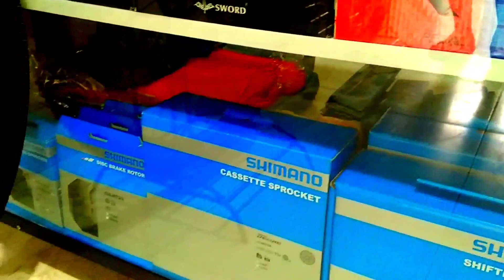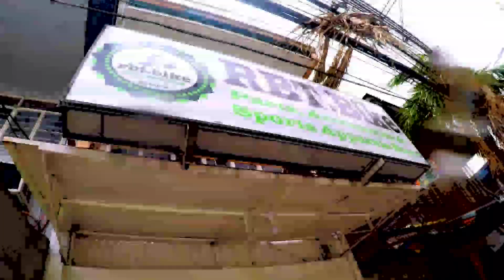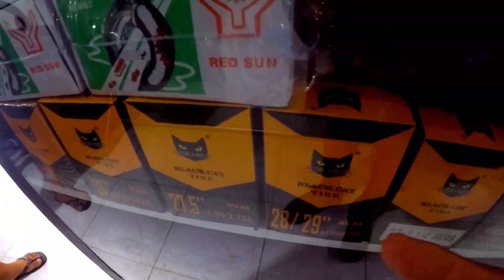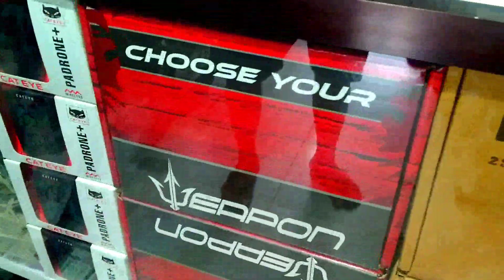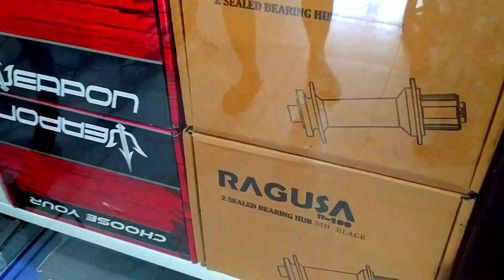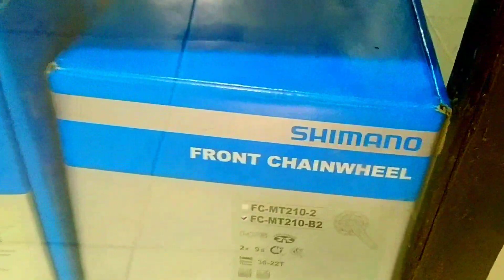MURA NA ANG BIKE NGAYON | SRAM AT SHIMANO PARTS | BOLANY FRAME BAGSAK PRESYO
Ang Vlog na Ito ay tumatalakay sa mga Angusapin na may kinalaman sa pRESYO Ng mga  BIKES , BIKE PARTS , AND ACCESSORIES na maari nating pagkuhanan Ng mga impormasyon kaugnay SA mga latest at update price nito.

THIS VLOG TAKEN AT RBT.BIKE  LOCATED IN  1337  Don Quijote St. MANILA.

Kung may mga BikeShop kayong nalalalaman na SA tingin nyo nakakatulong SA mga kapadyak natin na naghahanap Ng mga stocks..Pwede nyo akong e message para SA ganun ay mabigyan natin Ng saya ang kapwa natin siklista.

THROPEX SALCEDO

If you want to support and share something to my channel make a donation @
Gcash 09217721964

ITO ANG INYONG KAIBIGAN AT KA THROPEX NA LAGING NAGSASABI NA WAG MATAKOT AT MANGAMBA SAPAGKAT ANG BUHAY AY PUNO NG PAG-ASA.

SALAMUCH..♥️♥️♥️